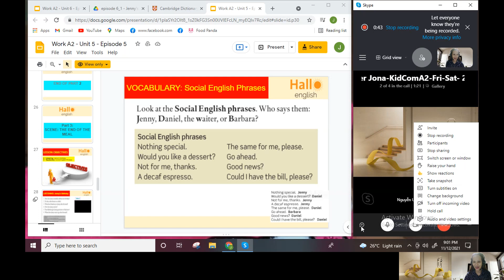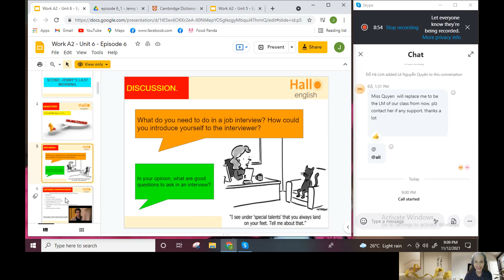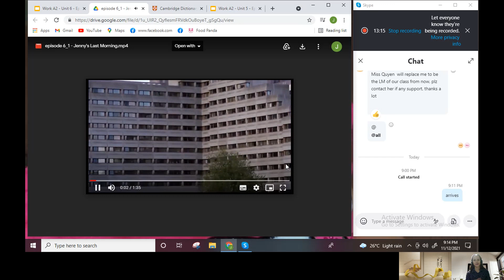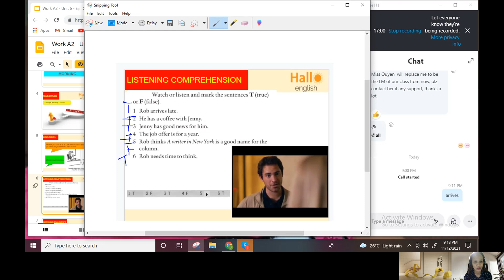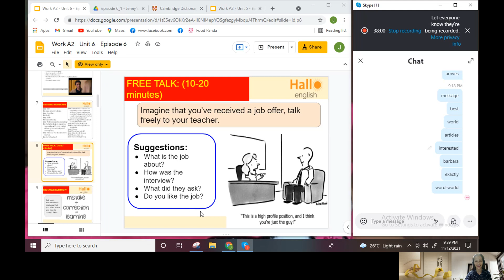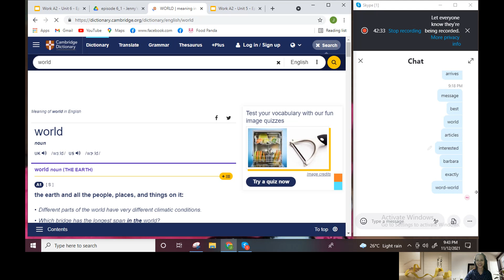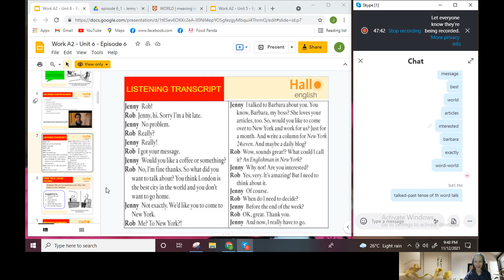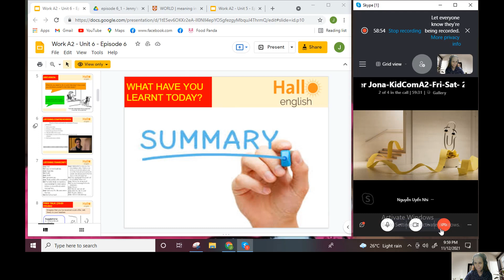NhiNU-JuluatJT. workA2 episode 6part 1 ,November 12,2021